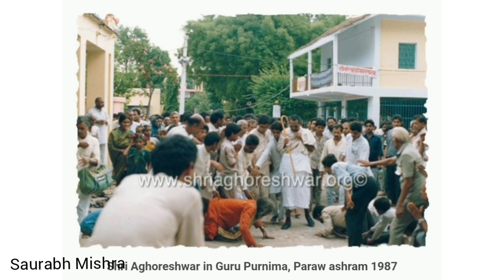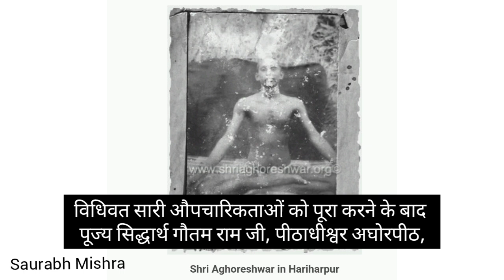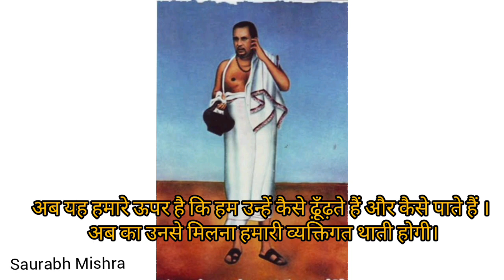अघोरेश्वर : जब शोक की तरंगें दिशाओं को भी अपने में समेटती गईँ, अवधूत भगवान राम महाप्रयाण भाग 2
अघोरेश्वर महाप्रयाण भाग 2
जब
शोक की तरंगें दिशाओं को भी अपने में समेटती गईँ

जब अघोरेश्वर का पार्थिव शरीर पंचतत्त्वों में एकाकार हो गया । वे इन लौकिक चक्षुओं से दृश्यमान नहीं रहे । हमारे पास दिव्य दृष्टि नहीं है कि हम उनके शरीर का दर्शन लाभ कर सकें । हमारे लिये तो यह क्षति अपूरणीय है । उन्होंने कहा है कि वे सर्वत्र हैं, ढ़ूँढ़ने पर मिलेंगे भी, पर वे तो अब तक सहज सुलभ थे । अब यह हमारे ऊपर है कि हम उन्हें कैसे ढ़ूँढ़ते हैं और कैसे पाते हैं । अब का उनसे मिलना हमारी व्यक्तिगत थाती होगी । उनके रहते हमने मौका गँवा दिया, अब तो जीवन भर का रोना ही शेष रह गया है ।

यहाँ पर एक बड़े ही महत्वपूर्ण अध्याय की समाप्ति हो जाती है । जीवन तो चलता ही रहेगा । अगली पीढ़ी के विषय में बहुत कुछ लिखा जा चुका है । अब जो होगा वह अघोरपथ की अघोरेश्वर के बिना विशिष्ठताहीन यात्रा होगी । हम इस आशा के साथ अपनी लेखनी को विराम देते हैं कि साधना और तप की कसौटी पर खरे उतरने वाले सन्त महापुरुष अघोरेश्वर की शिष्य परम्परा में हैं जिनकी सुगन्धि उत्तरोतर फैल रही है । आज अवधूत हैं कल अघोरेश्वर होंगे । हम अगली बार उनकी लीला का स्मरण करेंगे ।

अघोरेश्वर के श्री चरणों में इस शिष्य का अनन्तकोटी प्रणाम ।

हरि ॐ तत्सत्

Team Saurabh Mishra Global Tak